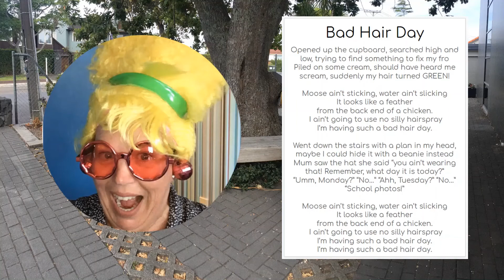Bad Hair Day - Singing with Mrs Taylor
This video is made by Mrs Taylor for the Year 1 children at St Heliers School.

Title: Bad Hair Day
Composer/Producer: Janice Marriott and David Antony Clark
Publisher: Learning Media for the Ministry of Education